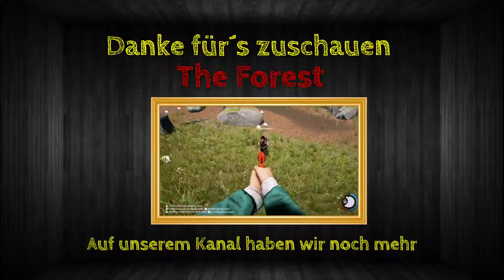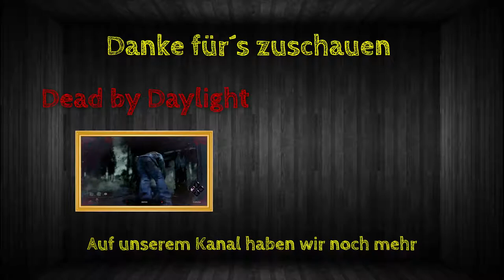Tunnel Anschluss am Hbf | Minecraft Online | Staffel 2/Folge 18